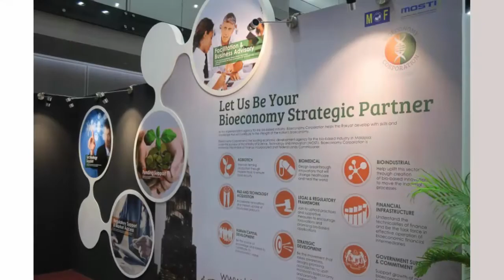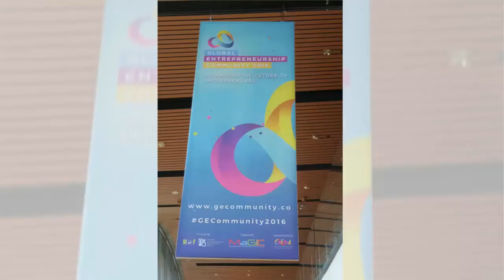Exhibition Layout Sample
Along with lectures and publications, exhibitions allow artists, designers and architects to express themselves clearly. Whether a retrospective or group show, the best exhibitions communicate their stories. Scenographic principals – borrowed from theatre – ensure visual continuity.

Today’s curators employ both visual and virtual interactive elements to keep their audiences engaged. Frame went back and selected the best examples of recent exhibition design.